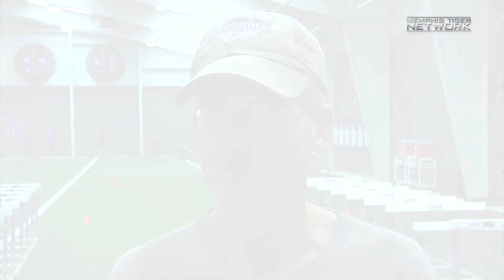Memphis Cross Country: Rhodes Invitational Preview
University of Memphis cross country squads return to action, on Saturday, at the Rhodes College Invitational. The event marks the second of two meets the Tigers will run in Memphis, Tenn. this season. Cross country/distance coach Doug Clark plus runners Jenny Johnston and Julien Wolf preview this weekend's meet.